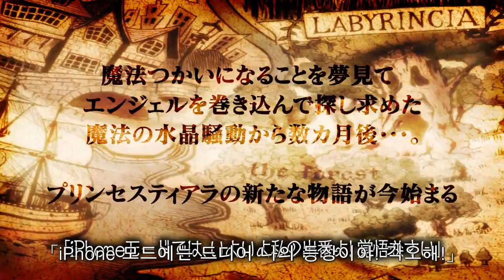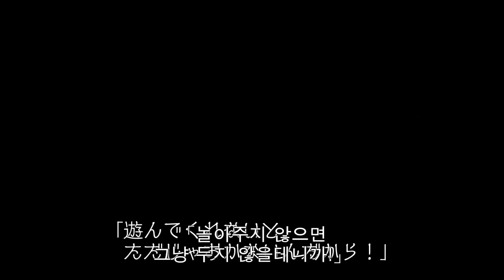Death Smiles for iPhone/iPod touch PV 2 (Korean Subtitle)